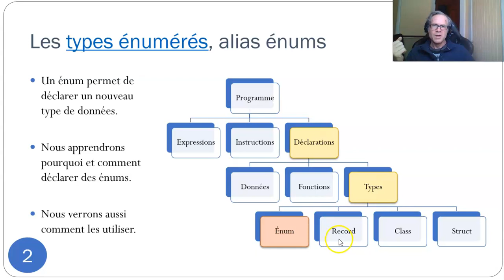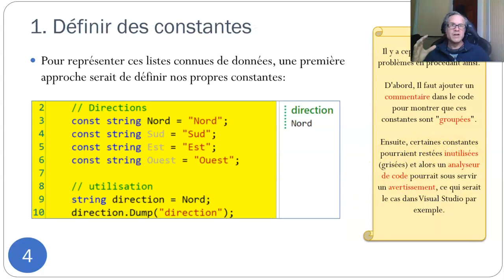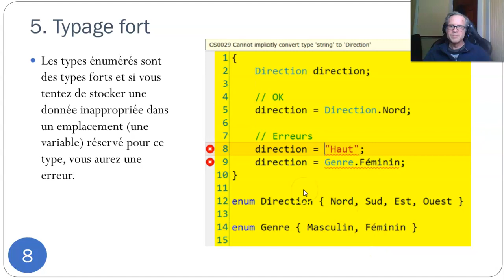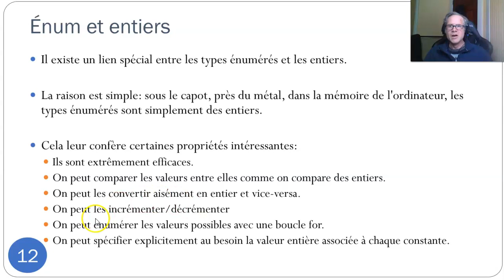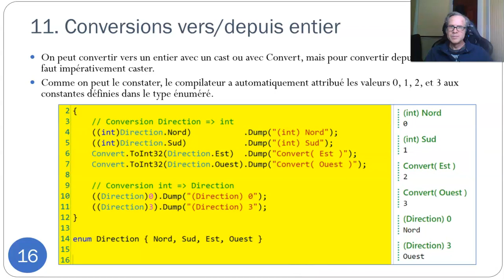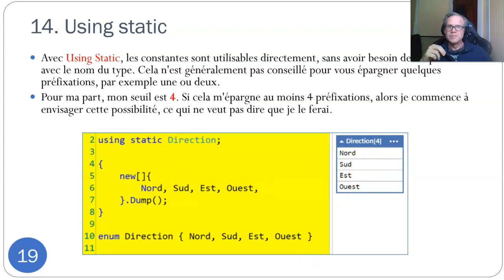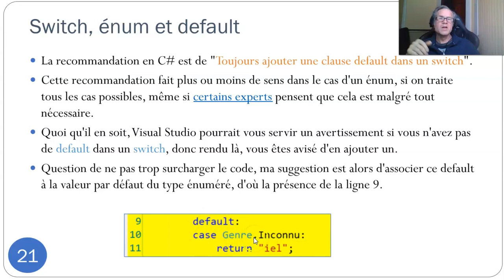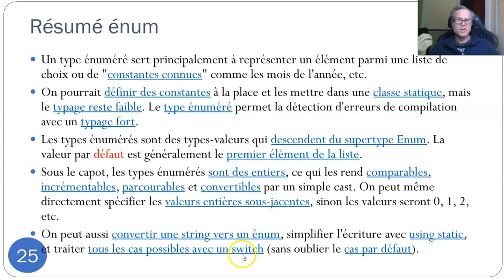2A6 22 D5 Enum